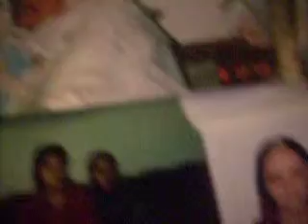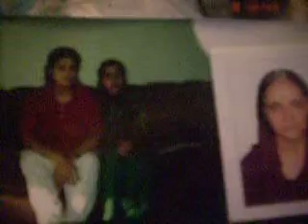tribute to my mom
this is a tribute to my mom